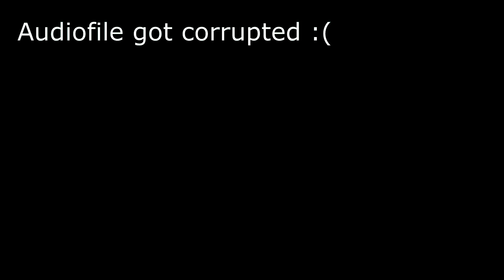HUGE 15x CRAZY TIME and 20x COIN FLIP!!!! | Live Casino Highlights!!!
Sorry, no audio on this video because the audio file got corrupted :(